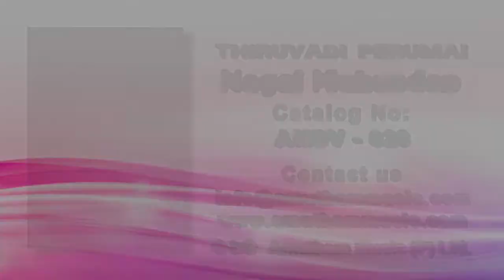Thiruvadi Perumai - Nagai Mukundan Part 4 (Full Verson)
Kalaimamani Sri. Nagai Mukundan's Discourse about Thiruvadi Perumai

Sri D. Mukundan, affectionately known as Nagai Mukundan in literary and religious circles is a ‘ class apart’ among speakers. With his bold, resonating voice, Sri Nagai Mukundan attracts one and all by lecturing our great epics, namely Ramayanam & Mahabaratham in chaste Tamil. Lucid in his style, he is a layman’s and learner’s delight at once.

Groomed and blessed by his Guru ‘Pulavar Thilakam’ Pulavar Keeran,
Sri.  Nagai Mukundan is endowed with crystal-clear delivery and diction, which
bears  a striking resemblance to that of his mentor.

Sri.Nagai Mukundan is blessed with many titles and awards. He is the first recipient of the state Government Award ‘KALAI MAA MANI’ for religious discourses. He has traveled extensively within India and abroad.

Amutham Music presents this DVD on ‘THIRUVADI PERUMAI’ in which
Sri Nagai Mukundan explains and elaborates  the glory and sacredness of THIRUVADI (God’s feet)